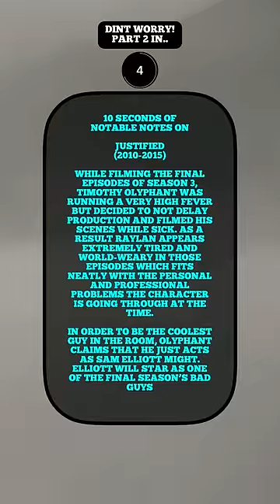JUSTIFIED : NOW YOU GOT 2 MINUTES